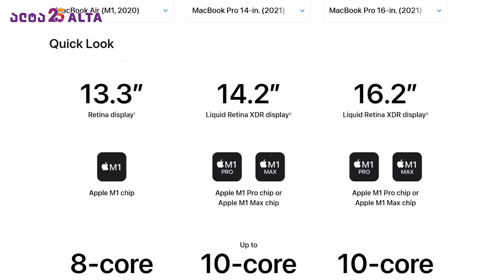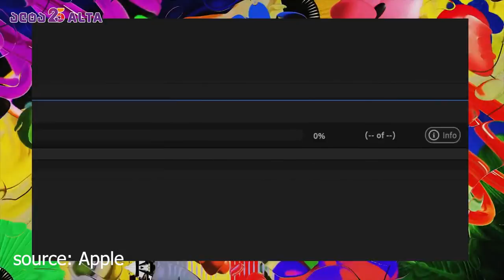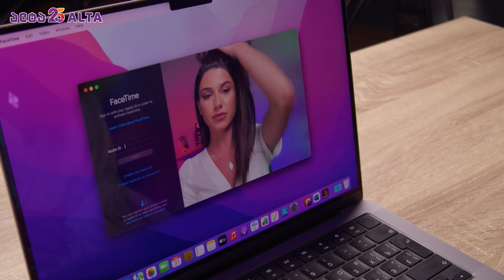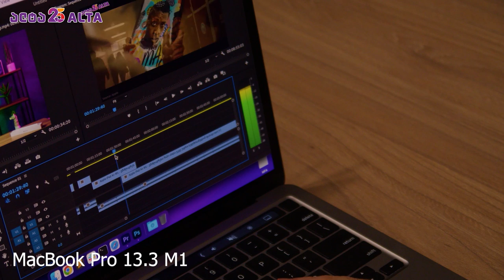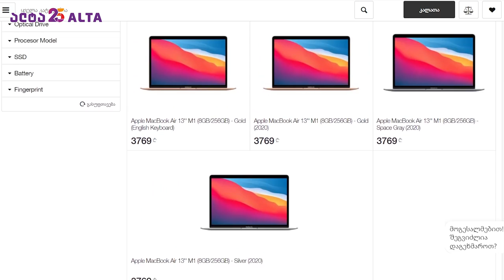რატომ მაკი? - ახალი მაკბუკი M1 Pro ჩიპით